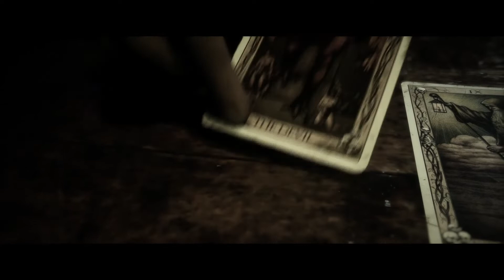The Quarry - Problem Nicka... - #8 pl